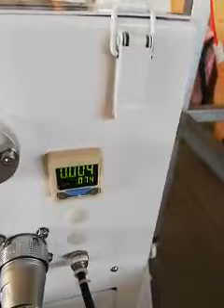SWIFT 25100H Automatic cable tie gun/machine/tool for wireharness in Italy 20200710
SWIFT/SWTAT--is a world leader in the development and manufacturer of Automatic cable tie gun/tool/machine and its cable ties, with more than 10+ PCT international patents, 60+ inventions patents as well as multiple software Copyrights.

You can visit our youtute website for all vedios.

Shenzhen Swift Automation Technology Co.,Ltd.
Address：1st&4th Floor, Building 3, Zhuo Ke Technology Park, No. 190 Chongqing Road, Heping Community, Fuhai Street, Baoan District, Shenzhen, Guangdong, China